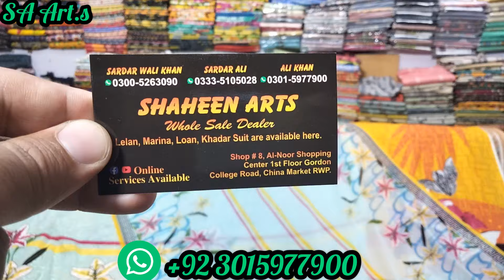Summer collection 24 Pure Chicken Kari Lawn sale offer stock clearance sale